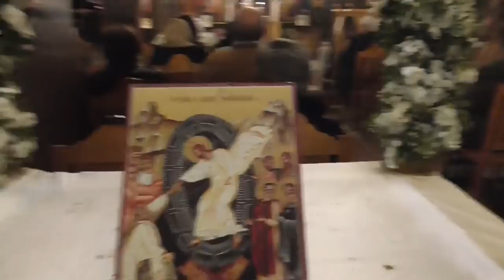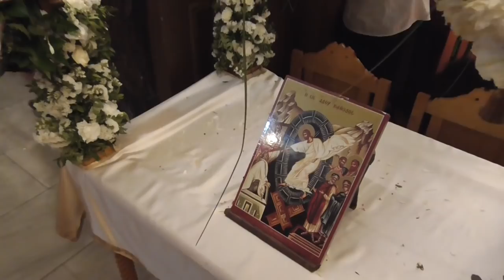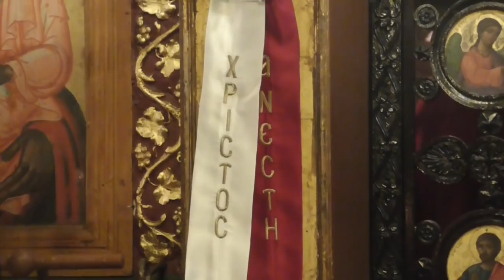ΚΟΡΩΠΙ 8-4-2018 : Ανάστασις 2018 & Αναστάσιμη Θεία λειτουργία.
ΙΕΡΟΣ ΝΑΟΣ ΚΟΙΜΗΣΕΩΣ ΘΕΟΤΟΚΟΥ ΚΟΡΩΠΙΟΥ